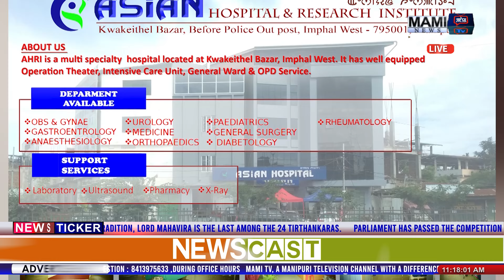KYKL AMA, MASHING YAMLABA DRUG PHARE